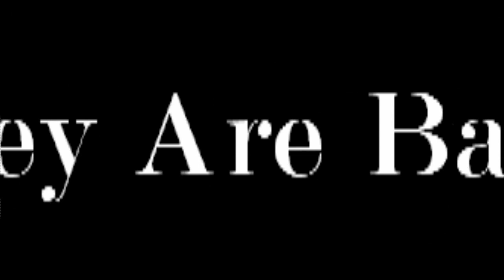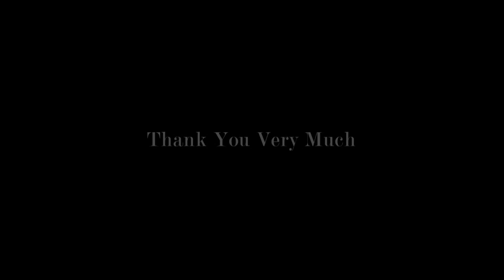N.Y.P.D. - The Police Stories Of Dave & Frank Simpson - Episode 4 - Official Trailer - 2020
Hello everybody,
I hope you enjoy:
This is my new Youtube series,
with my own created character´s Dave & Frank Simpson,
which stand for truth and justice.
It might be a little bit crazy, but it´s funny and I hope it will put a smile in your face.

Greeting´s Markus Waldow :-)

P.S.: I´m from Germany and I have record this film in English, because I would like that everybody in the world can understand it.
The most scenes we shoot in just one take.
I made this video with a small tripod, camera, laptop and headphones.

P.P.S.: I looking for sponsors to continue my creative journey in film´s.